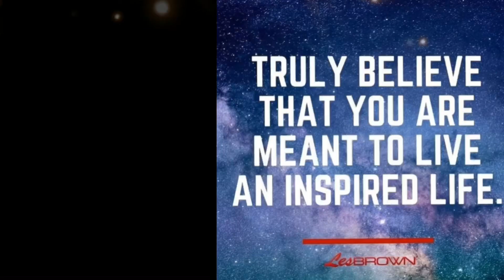Making A Decision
If you’d like to donate to help make our videos even better and continue receiving motivational positive content just click the link below any amount is greatly appreciated and 22% of the money earned is going to help the leukemia foundation 😊  I want to give back and help the children of the world who are our future , who are ill and cant afford medical treatment✨💗⬇️⬇️⬇️ you will also get a personal small gift from me to you✨💗